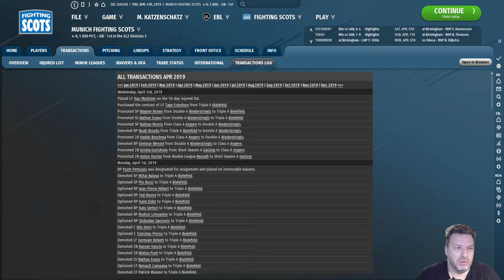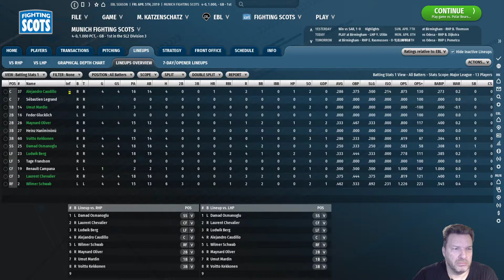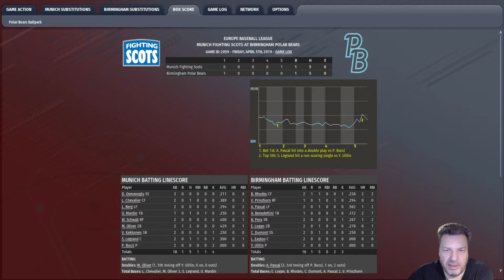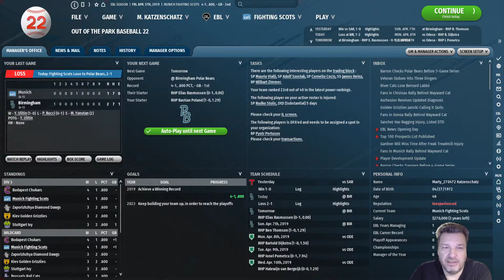OUT OF THE PARK BASEBALL EUROPEAN BASEBALL LEAGUE #7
Am 5. Spieltag gegen Birmingham

ootp 22
out of the park baseball 22
tutorial ootp 22
perfect team
major league baseball
ootp 22 perfect team
card collecting
beginning the game
ootp baseball
ootp perfect team
out of the park baseball 22 gameplay
out of the park baseball 21 tutorial
ootp pt
out of the park baseball gameplay